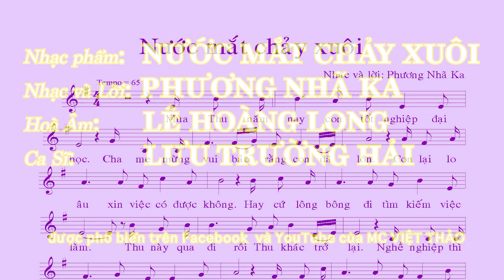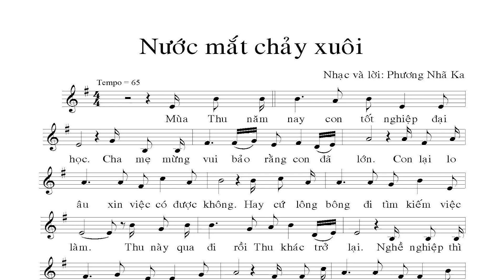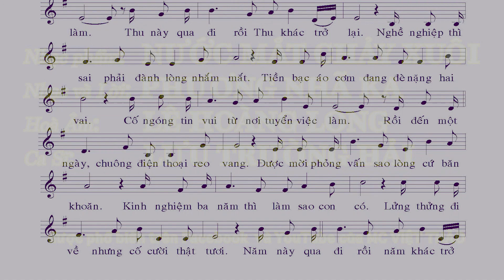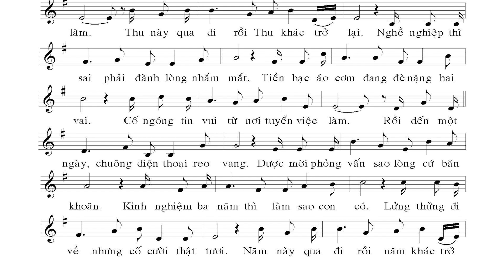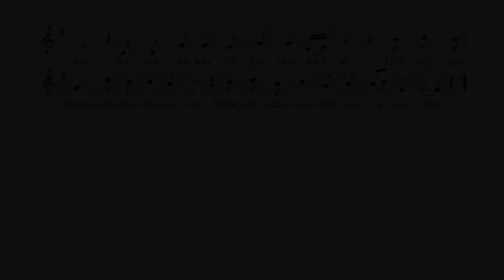MC VIỆT THẢO- ÂM NHẠC- “NƯỚC MẮT CHẢY XUÔI” của PHƯƠNG NHÃ KA- Ca sĩ: LƯU TRƯỜNG HẢI-Sept.4, 2019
MC VIỆT THẢO- ÂM NHẠC- “NƯỚC MẮT CHẢY XUÔI” của PHƯƠNG NHÃ KA- Hoà Âm: LÊ HOÀNG LONG- Ca sĩ: LƯU TRƯỜNG HẢI- September 4, 2019
Chương trình Âm Nhạc Hôm nay:
Ca Khúc: NƯỚC MẮT CHẢY XUÔI
Hoà Âm: LÊ HOÀNG LONG
Ca sĩ: LƯU TRƯỜNG HẢI.